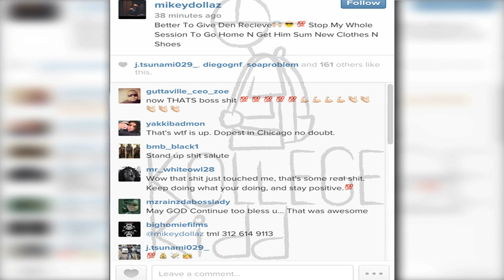Mikey Dollaz Gives Back To The Less Fortunate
Mikey Dollaz Giving Back To The Less Fortunate